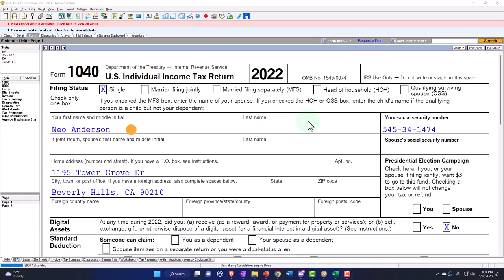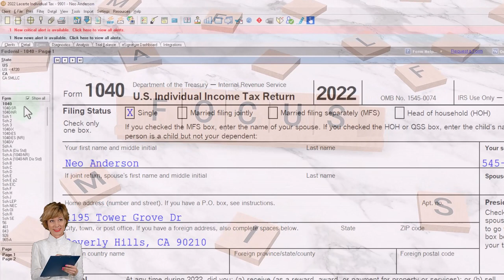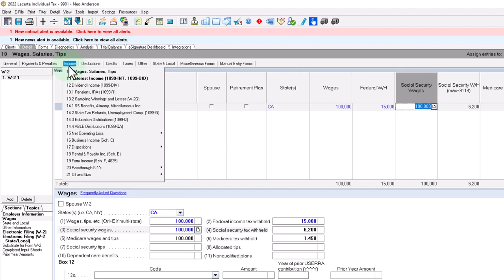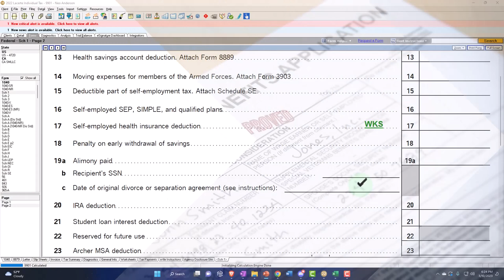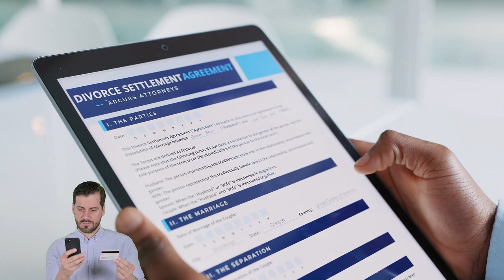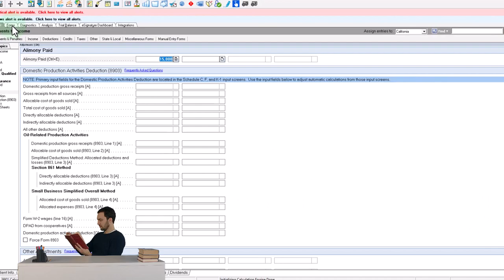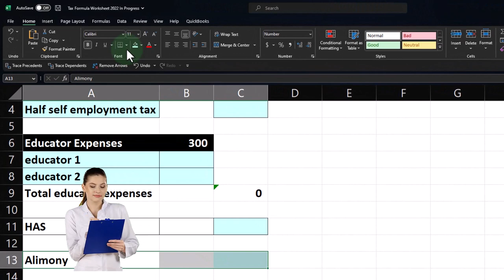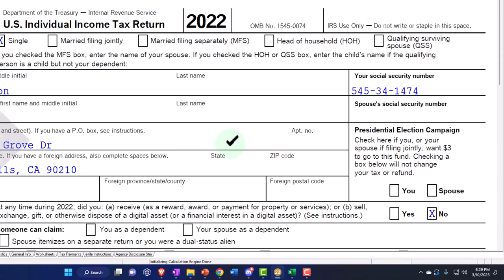Penalty on Early Withdrawal of Savings and Alimony Paid Example 4092 Income Tax Preparation 2022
Penalty on Early Withdrawal of Savings and Alimony Paid Example